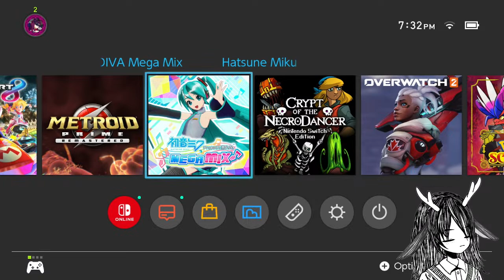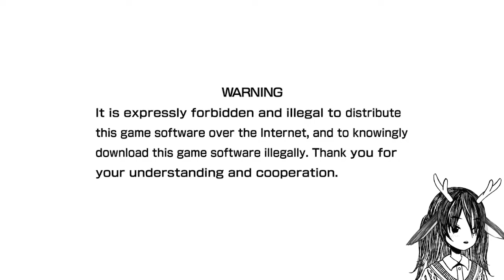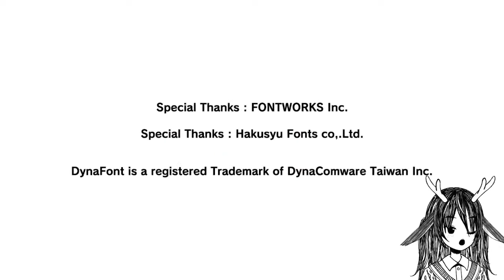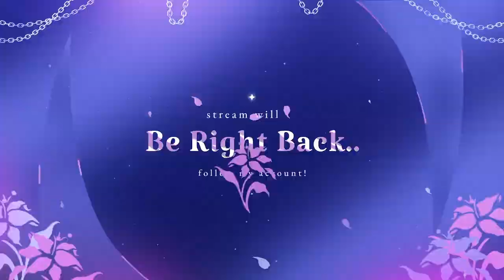[Project Diva] Ok Miku, I'll Try to Be Better! |Vtuber Kuro Ishida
Just Chatting screen: Little Spirits by Coffee Run

Assets:
Stream Overlays and Transitions by SugarStreamfly

Chat Rules:
+My content is for Adults (18+), Use your own judgement to determine if this stream is for you
+Be respecful and mindful of everyone. Do not discriminate, bully, or attack anyone
+Do not spam, doxx (share personal information), or troll
+Focus on the stream. Do not bring drama, controversial topics, or politics
+Please do not trauma dump. Seek professional help if necessary
+Do not talk about other Vtubers or Content Creators unless I mentioned them first
+Do not bring me up in other Vtuber's chat unless they mentioned me first
+Do not backseat, give advice/hints/pointers, or spoil unless I request it
+All languages are welcomed, just follow the rules above!